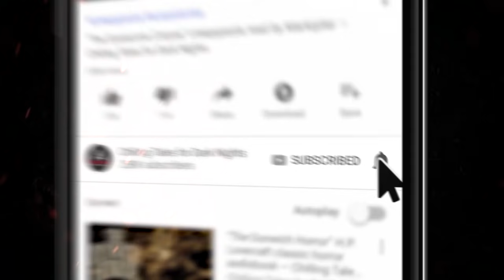"Castle" Soren Narnia Creepypasta 💀 DREW BLOOD (Scary Horror Stories Audiobook)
sorennarnia A man finds a diary written by his great great grandfather. Inside he discovers a harrowing account of an attempt to rescue his wife's sister who was taken by an evil thing of legend.

New 2021 Creepypasta Scary Story Reading

CREDITS
"Castle"
Written by Soren Narnia